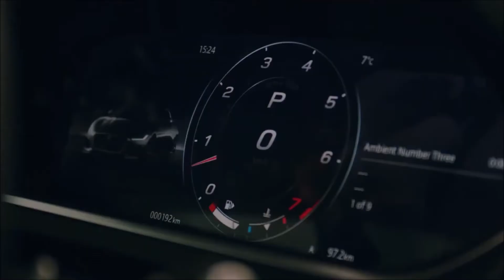Jaguar F Type P300